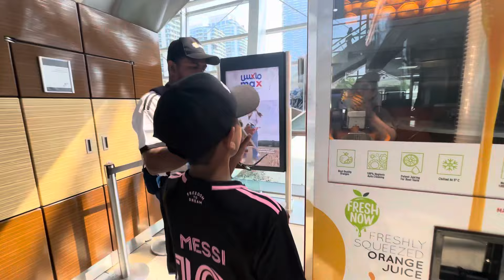මල් වත්තෙන් හොරෙන් මල් කඩලා අහුවෙච්ච කෙවින්🤣Trip to Duba.